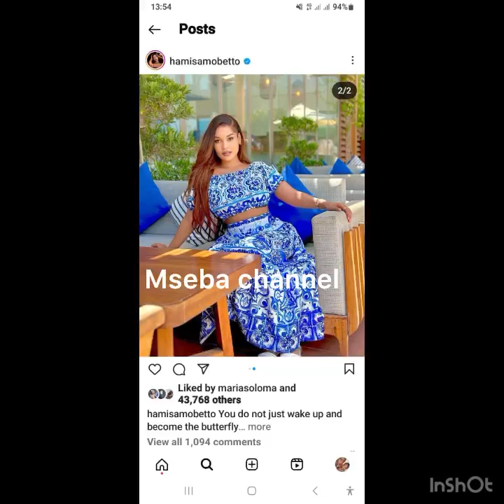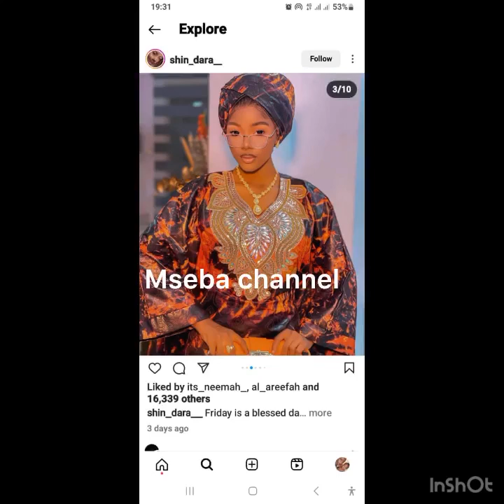Mishono ya vitambaa mizuri mno boubou classic bubu new fashion design fabrics dress dress